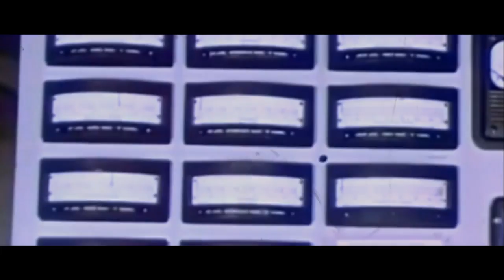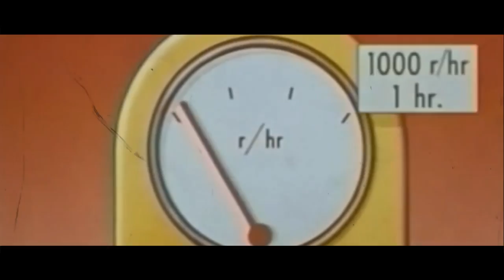Colours And Carousels - Uranium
Video by Depthbase
Mixing & Mastered by Depthbase

Where we stand is not destroyed, we're not in ruins but in something waiting to be built.

It's a wonder that we can still survive
Hundreds of nukes dropped
Hundreds of thousand of building burned

The shadow it casts is larger and suffocating
We used to be playing under the heavy rain
But we are getting used to the fallout of nuclear winter
We are the victim and they won't stop until this fight is over

Because where we stand is not destroyed, we're not in ruins but in something waiting to be built.
The crumbling walls are a reminder of the lesson we have learned

Famine over the earth, the "Year Without A Summer".
Frost killing the crops, the price of grain shot up
Collapsed stocks market, widespread poverty like a cancer
Mass migration, the worst solution. Nuclear fission blowing up

You could imagine an attack with a hundreds of nukes
While you're playing dead and hide yourself among the books

Because where we stand is not destroyed, we are not in ruins but in something waiting to be built.
Focus not on the past a new era has begun
The path we take is clear and there is much to learn.